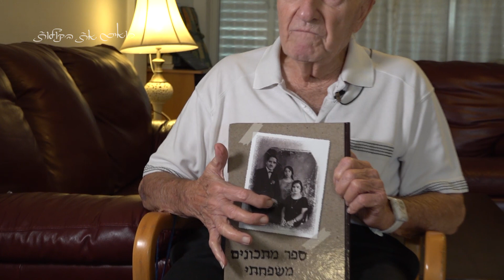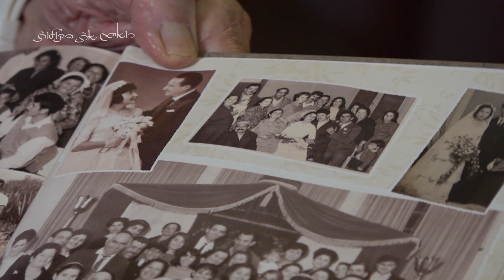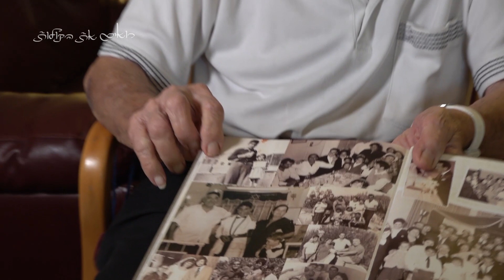משה לוי - A00501